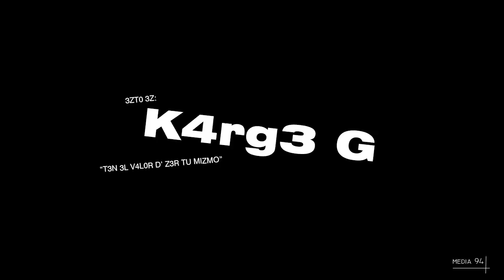Bromas Telefónicas | Karje G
Ten el valor de ser tú mismo.

Sigue a mis amigos:
Sofía🐍:

Edición: Media 94®